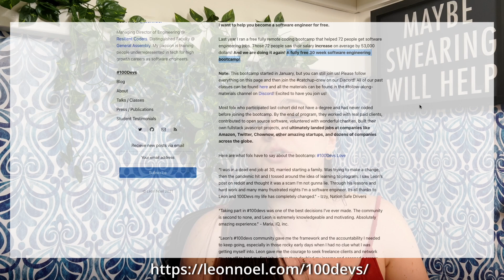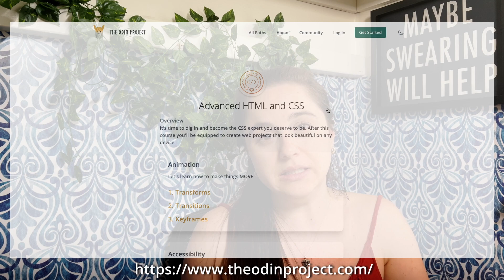How To Start Learning To Code When You Don't Know Where To Start (for free)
If you want to learn how to code, taking your first steps into this vast universe might seem daunting and intimidating. Here’s the big secret: There are plenty of free resources you can use to ease your learning process and make it more enjoyable —as enjoyable as coding can get, at least. All you need is a computer and internet access to start your programming journey.

I've been in your shoes once, so I created this video with the best tips and resources to set you off on the right foot.

TIME STAMPS
0:00 Intro
1:00 Why are you interested in learning to code?
1:46 Choose your language
4:04 Specific resources where you should start learning
6:13 How to get unstuck once you’ve started
6:52 Tips when googling a problem
7:38 Getting help from other people
8:25 Outro